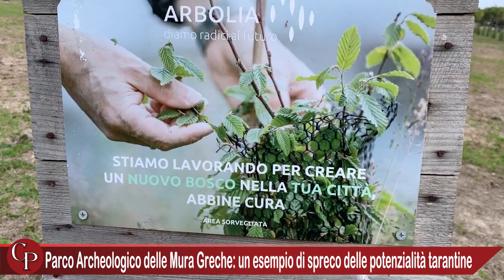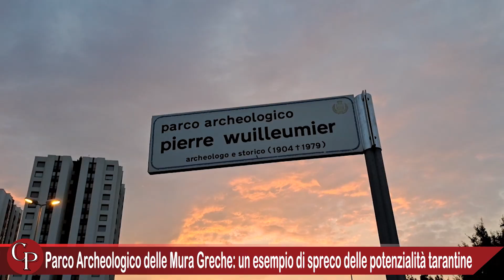Parco Archeologico delle Mura Greche: un esempio di spreco delle potenzialità tarantine